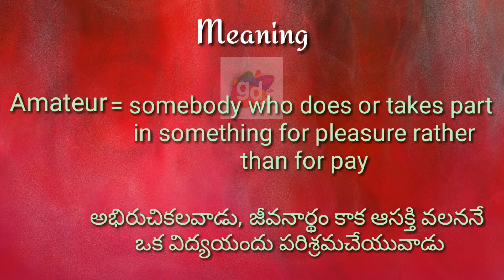Amateur Meaning with Pronunciation||Googul Dictionary#amateur